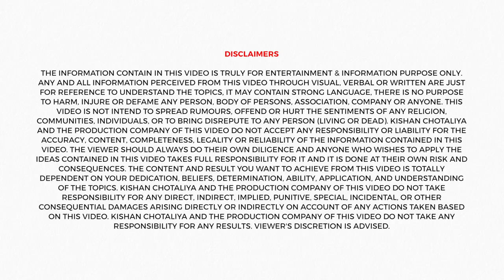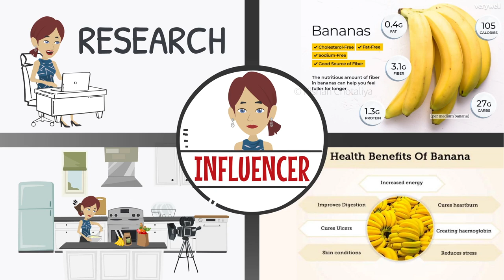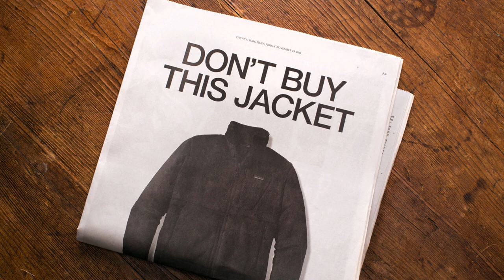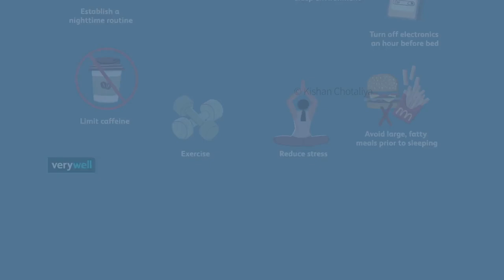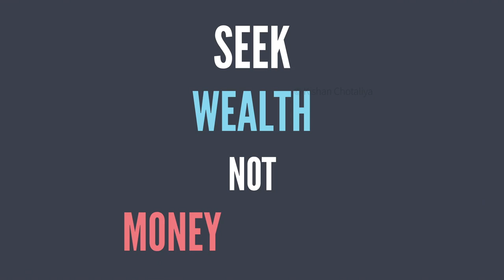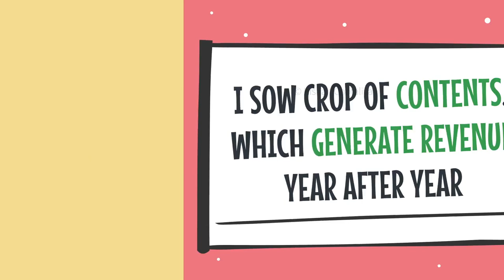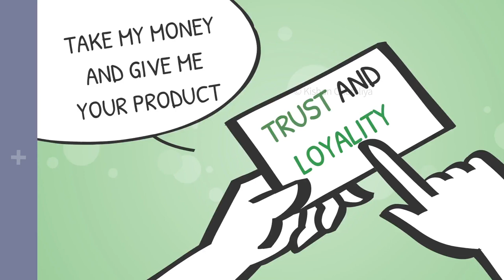The Almanack Of Naval Ravikant Book Summary In Hindi By Eric Jorgenson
The Almanack Of Naval Ravikant